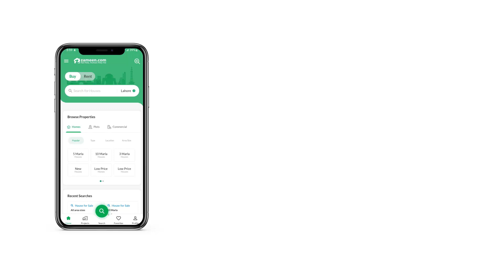10 MARLA HOUSE FOR SALE IN E-18 ISLAMABAD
Corner House for Sale at Prime location at 60 feet Road Hamza block E18,Islamabad